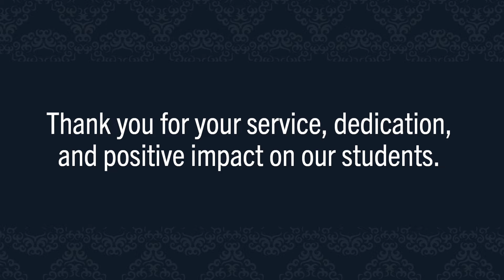2024 BVSD Retirement Reception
Boulder Valley School District Superintendent Dr. Rob Anderson thanked the school district retirees for their service during the 2024 BVSD Retirement Reception.